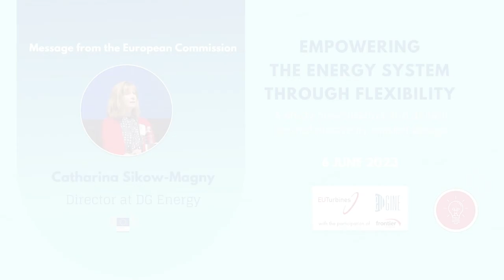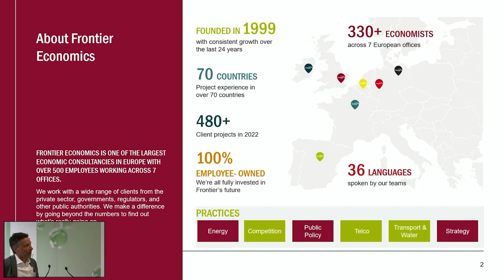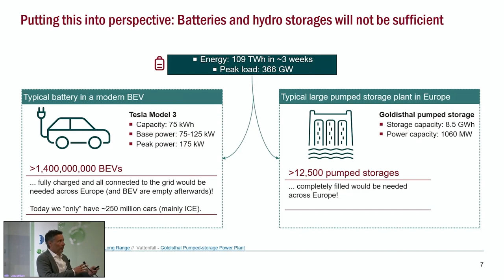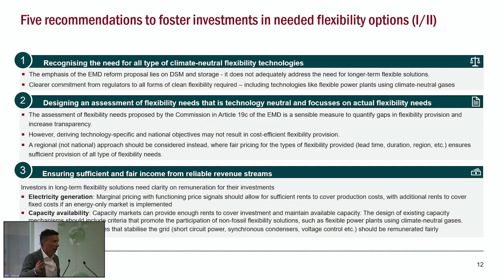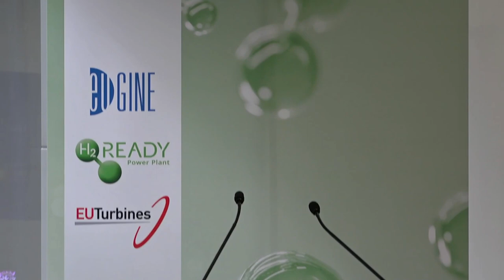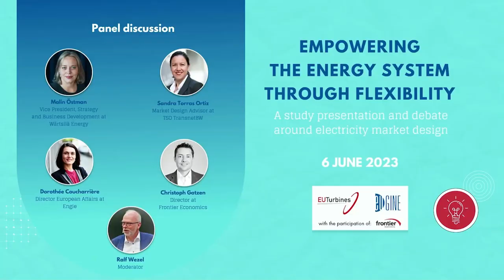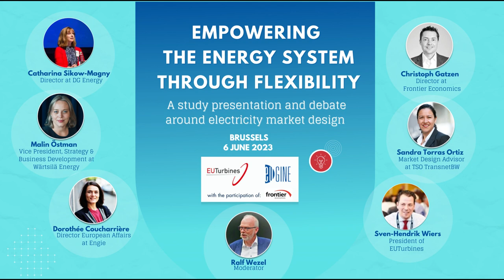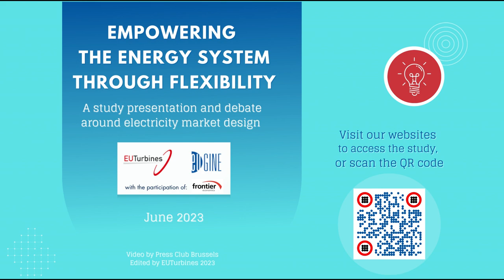Empowering the Energy System through Flexibility - Event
The event "Empowering the Energy System through Flexibility - A Study Presentation and Debate on Electricity Market Design"
took place on 06/06 in Brussels, and aimed at providing valuable insights into the growing need for flexibility in the future energy system.

A message from the European Commission, voiced by Catharina Sikow-Magny  (Director at DG Energy), initiated the event that featured the presentation of a ground-breaking study conducted by Frontier Economics on behalf of EUTurbines and EUGINE, entitled "The Need for Clean Flexibility in Europe's Electricity System", and a panel discussion that brough together key stakeholders to exchange around the results.

The study highlights the challenges Europe will face in the upcoming years 2040 and 2050 due to prolonged periods of high residual load, that is, periods when variable renewable energy sources are unable to meet the demand.

To illustrate the magnitude of the challenge at hand, Frontier economics provides staggering data to illustrate it.

Considering the ongoing review of the European electricity market design, the study presents a series of recommendations on how to foster investments in climate-neutral long-term flexibility solutions. These recommendations encompass a wide range of aspects, including the need to rebuild trust through a stable regulatory environment, and the importance of ensuring sufficient and fair income from reliable revenue streams for flexible generation.

"This study serves as a wake-up call, urging us to take immediate action to address the challenges of high residual load periods. By implementing the study's recommendations and fostering investments in long-term flexibility solutions, we can pave the way for a sustainable and resilient energy future" says EUTurbines President, Sven-Hendrik Wiers.

The study The Need for Clean Flexibility in Europe's Electricity System is a significant contribution to the ongoing discussions surrounding the transition to a sustainable and flexible energy system. It provides valuable insights into the challenges and opportunities associated with high residual load periods and offers recommendations that can inform policy decisions and drive investments in climate-neutral long-term flexibility solutions.